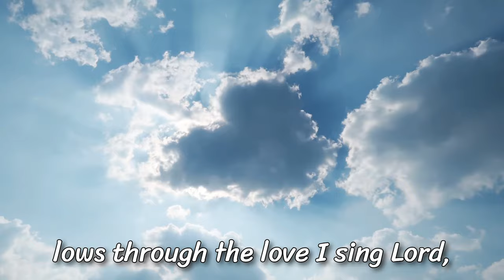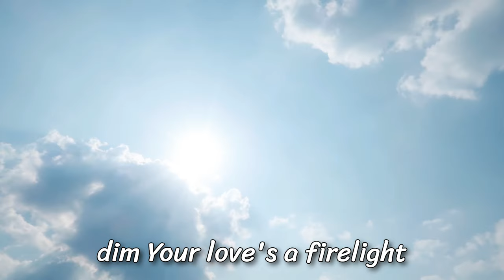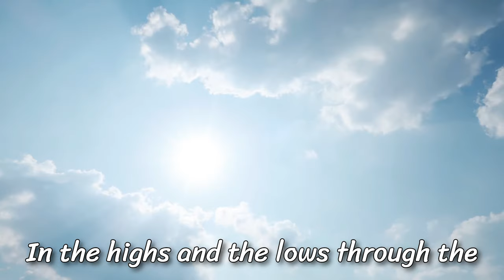Lord, Thank You For Everything!! | Official Lyric Video 🙏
1. Christian Art Gifts Scripture Prayer Cards
2. 50 Pack Bible Verse Bamboo Retractable Ballpoint Pens

🎶 Lord, Thank You For Everything! 🎶
Today, I am thrilled to share with you my latest country hit, "Lord, Thank You For Everything!" This song is a heartfelt tribute to the countless blessings we receive every day, no matter how big or small. It's a reminder to embrace gratitude and find peace in every moment.

📌 About the Song:
"Lord, Thank You For Everything!" captures the essence of gratitude and joy, set against the backdrop of beautiful country melodies. From the rising sun to the calming night, this song is a celebration of life's everyday miracles and the divine presence in all we experience.

✨ What You'll Experience:
Uplifting Lyrics: Words that speak to the heart and soul, reminding us to be thankful for every moment.
Catchy Melody: A tune that you'll find yourself humming throughout the day.
Beautiful Imagery: Scenes that evoke peace, joy, and a deep sense of gratitude.
🎥 Watch the Music Video:
Experience the serene landscapes and the journey of gratitude through stunning visuals. Don't miss out on this soulful experience!

🎵 Listen on Other Platforms:
Apple Music: [Your Apple Music Link]
Amazon Music: [Your Amazon Music Link]
📢 Join the Conversation:
I'd love to hear your stories of gratitude! Share in the comments below what you're thankful for today. Let's create a community of positivity and thankfulness.

If this song resonates with you, please give it a thumbs up, share it with your friends and family, and don't forget to subscribe to my channel for more inspiring country music.

✨ Share Your Story:
We’d love to hear how "Lord, I Need You" has impacted your life. Share your thoughts and experiences in the comments below. Your testimony could be the encouragement someone else needs today.

👍 Show Your Support:
Like this video and share it with friends and family who might need a reminder of God's unwavering love and support. Let's spread hope and faith together!

🎸 About the Artist:
I'm Logan Roger, a passionate country music artist dedicated to bringing stories of love, faith, and real-life experiences through my songs. My goal is to create music that resonates deeply with my audience and brings a sense of peace and connection.